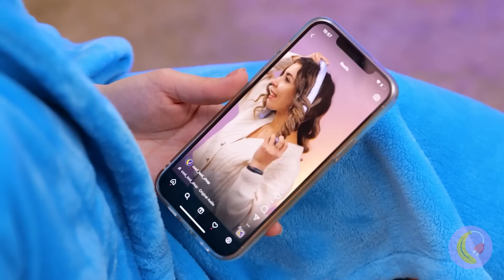Rambut panjang atau pendek? Gadget Rambut Viral dan Kiat TikTok!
Kiat dan tren kecantikan paling trendi di TikTok! Rambut panjang memang bagus. Rambut pendek juga bagus.
Kami punya beberapa tips cara menata rambut panjang dan kiat-kiat simpel menggunakan alat sehari-hari. Apa kamu aksesori rambut terbaru apa saja yang lagi ngetren? Apa yang kamu pakai pas nggak punya kuas makeup? Tonton video ini dan temukan jawabannya!

Urutan waktu:
0:40 — Ketika mengeringkan rambut terlalu merepotkan / Tudung pengering rambut
1:21 — Aksesori baru yang trendi? / Boneka Barbie
1:54 — Tidak mampet lagi / Penghilang sumbatan saluran
2:23 — Tali multifungsi / Tali sepatu
2:58 — Warnai rambutmu dengan instan pakai ini / Cat berubah warna
3:46 — Lebih bagus daripada catokan / Sisir berpemanas
4:31 — Tren poni baru / Selotip
5:01 — Cara alami mengeriting rambut / Sabuk jubah
5:50 — DIY kuas makeup / Pensil
6:46 — Dadah, rambut statis! / Tisu basah
7:24 — Percantik bandomu! / Bando